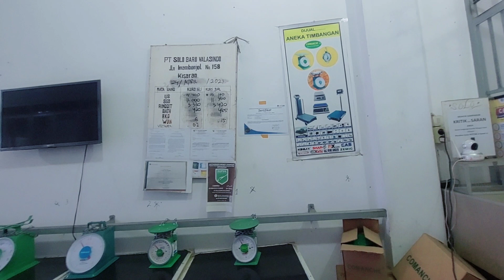Dapat angpao dari orang Malaysia‼️Tukar uang ringgit di indonesia, Segini harganya ❓️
Bantu channel ini guys dengan cara tekan tombol SUBSRIBE, LIKE DAN SHARE keteman teman..terima kasih🙏🙏🙏